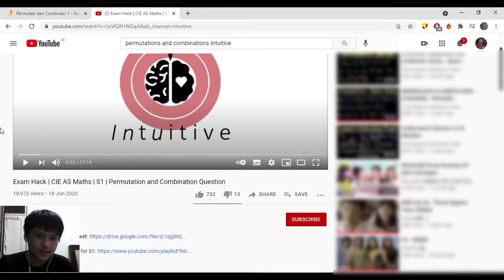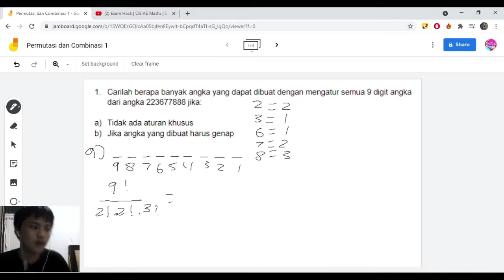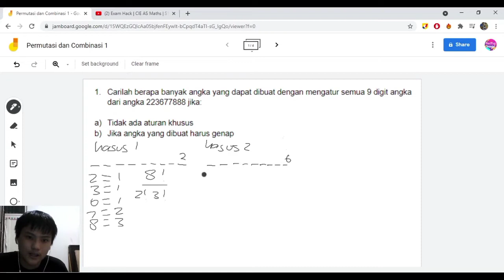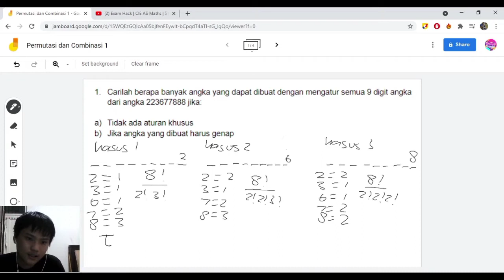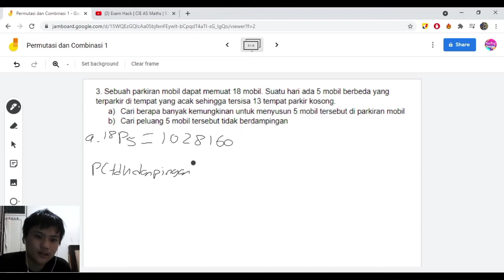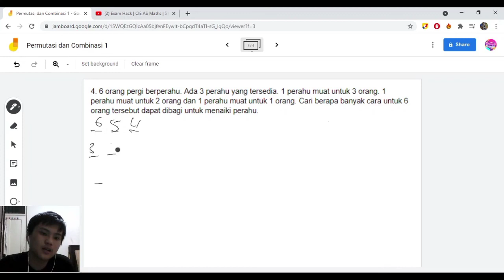Latihan Soal: Permutasi dan Kombinasi | A level/AS Level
Halo teman teman Hobby Belajar, kali ini saya akan menjelaskan tentang "Permutasi dan Kombinasi" Tonton sampai habis ya dan semoga bermanfaat, makasih!
Jika kalian punya pertanyaan langsung tanyakan di comment atau DM saya di Instagram